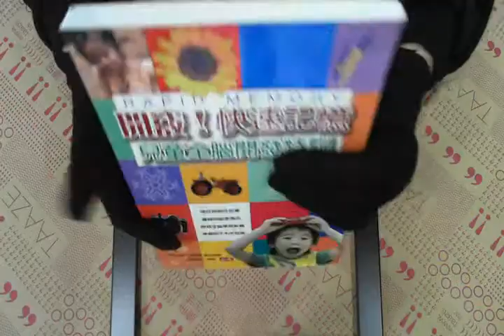TAAZE｜開竅！快速記憶：兒童全腦開發特訓 二手書書況 9789867355577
TAAZE｜讀冊生活網路書店「開竅！快速記憶：兒童全腦開發特訓」，找二手書請至